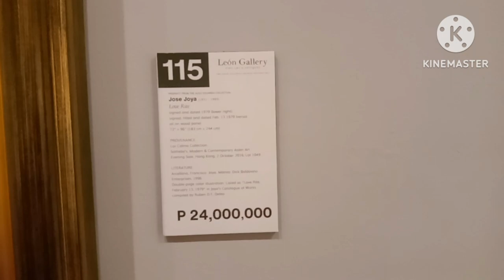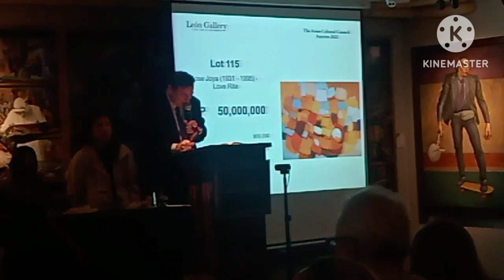Leon Gallery Auction February 18 2023 Jose Joya sold 51 million